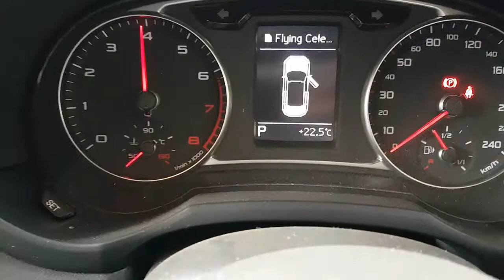WRECKING 2014 AUDI A1 1.4 AUTOMATIC (C26626)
We are currently wrecking this 2014 AUDI A1 1.4 AUTOMATIC (C26626).